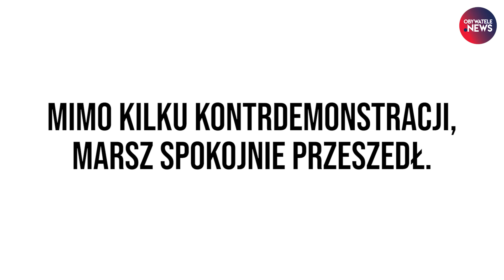Marsz Równości w Radomsku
Grupki NACJONALISTÓW i WESOŁY marsz!
Przed Radomsko przeszedł pierwszy w historii miasta Marsz Równości. W wydarzeniu wzięło udział około 300 osób, kontrdemonstranci stawili się w podobnej liczbie.
Mimo kilku incydentów w postaci kradzieży flagi i rzuconych jajek, Marsz przeszedł.

Projekt Obywatele.news to niezależny portal informacyjny dostarczający wiadomości dt. praw człowieka, prawa, kultury oraz polityki.

Obserwuj nas!